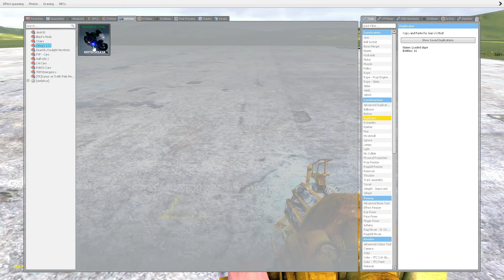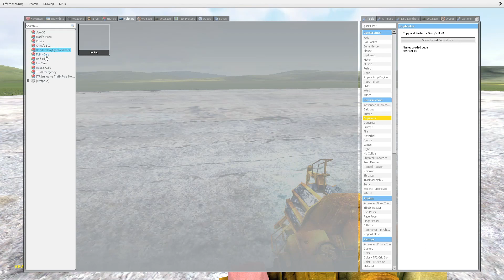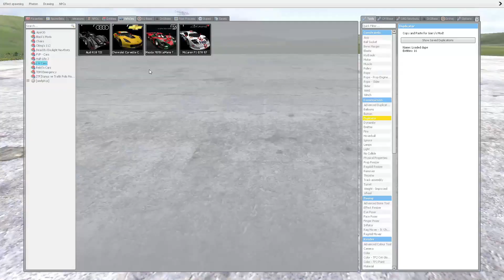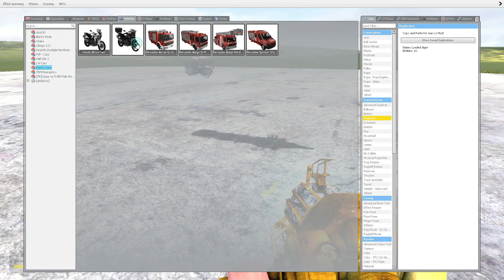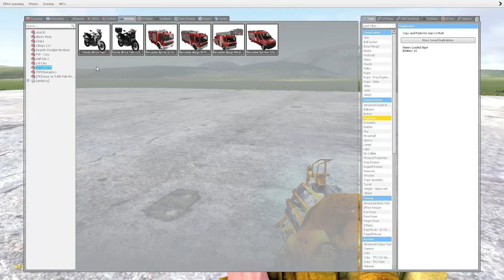ALL CAR VS NEXTBOT FAMILY GMOD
ALL CAR VS NEXTBOT FAMILY GMOD in Garry's Mod